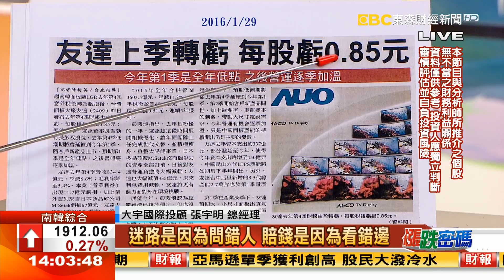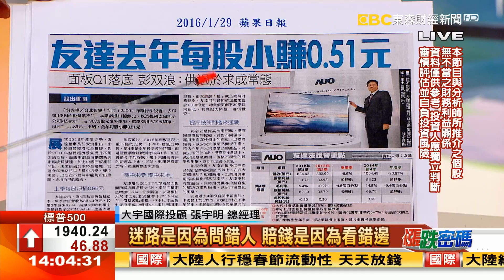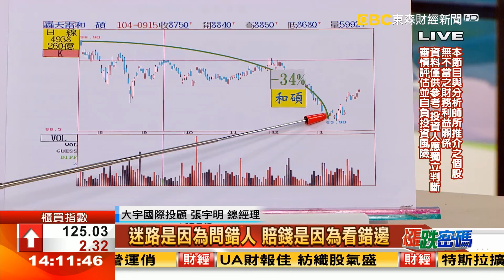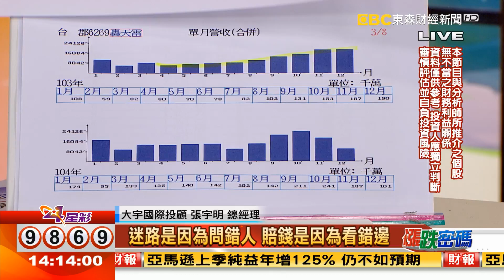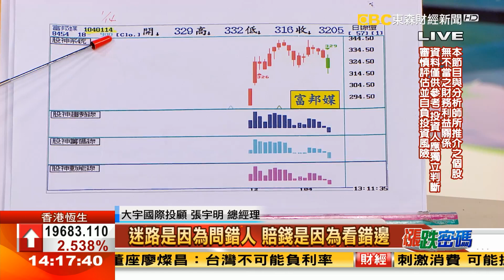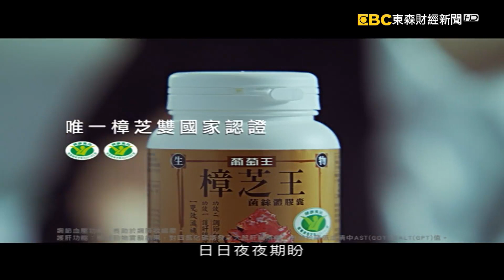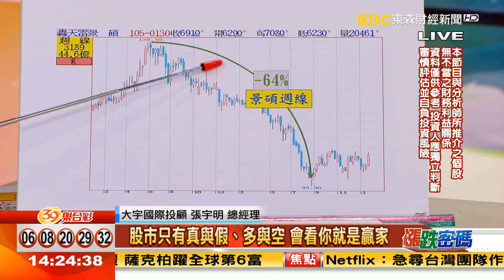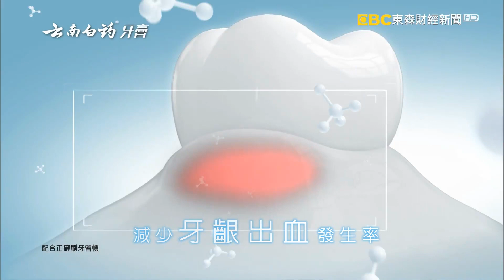2016.1.30張宇明台股解盤